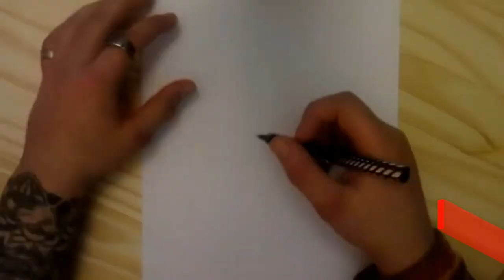How To Draw A Girl Blended Into Awesome Patterns|Satisfying||Pen Work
THANKYOU!:):):)

If anyone has any ideas or drawings they would like me to do please drop it down below in the comments thank you!!:):) Feel free to ask any questions love to help!!!